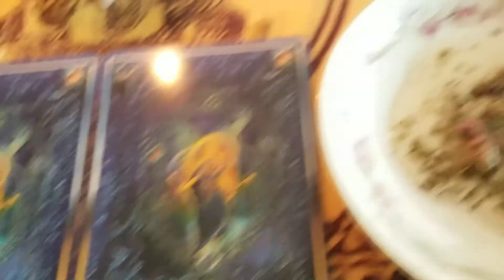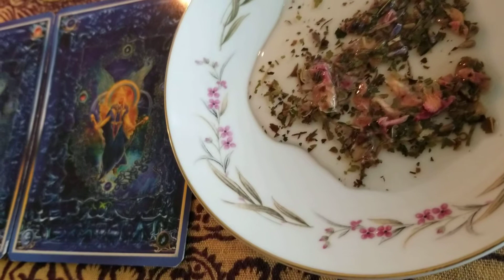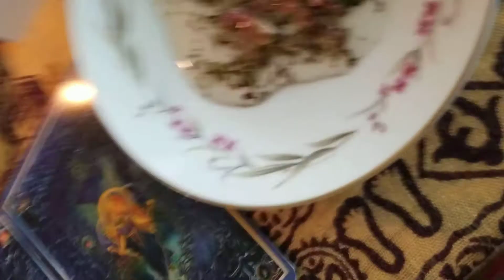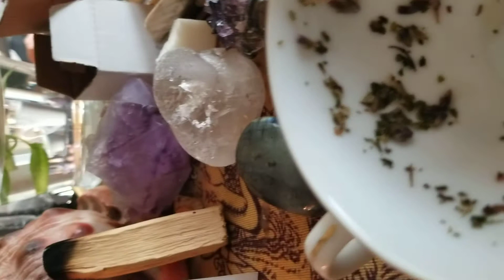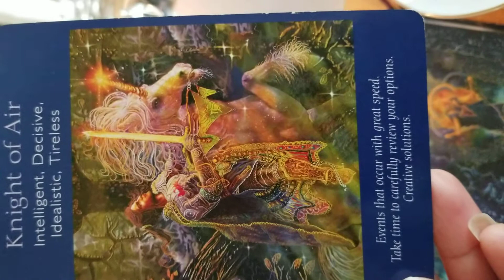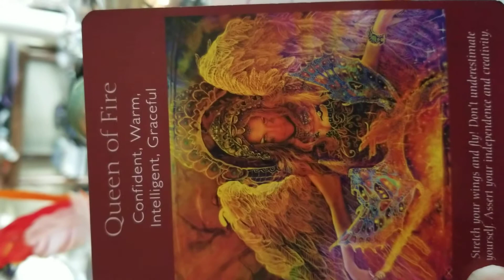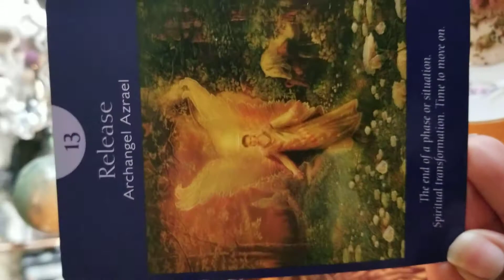Gemini: 3 months one cup!!! General tea leaf reading!!!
This is a general tea leaf reading for the next 3 months. It will not resonate with everyone, so take what you need and leave the rest.
tictok:SierraBDC